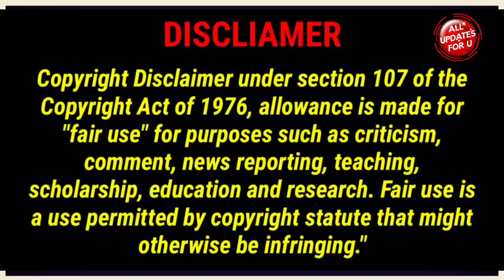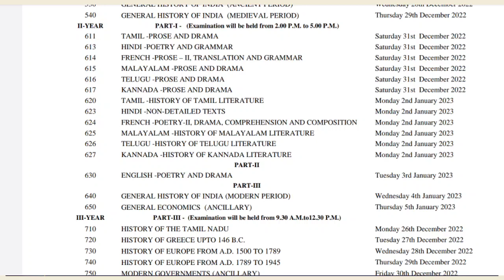Annamalai University DDE Dec 2022 Exam Timings and Passmark Details 👍